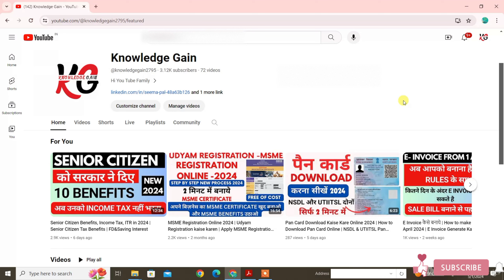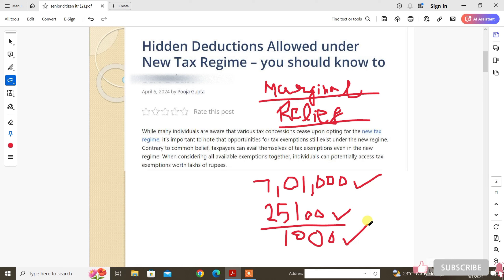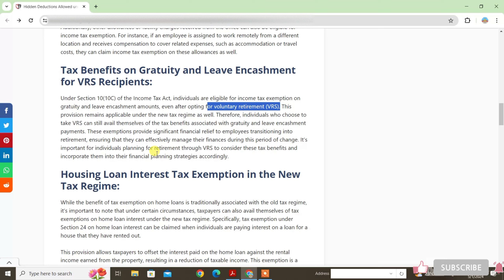New Tax Regime Deductions | Exemption New Tax Regime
New Tax Regime Deductions | Deductions New Tax Regime | Exemption New Tax Regime

Topic covered
New tax regime vs old tax regime.
What are new tax laws for 2023?
Key highlights for Budget 2023.
Analysis of Budget 2023 Summary in Hindi.
Old tax slabs and new tax slabs.
What is the new income tax rebate?
Budget 2023 summary.
Benefits of new tax slab 2023-24.
New income tax rebate explained.
Is the new tax slab more beneficial?
How to save more tax on salary?
What is the new income tax rebate limit?
new regime slab rates for senior citizens fy 23-24
what deductions can i claim in new tax regime